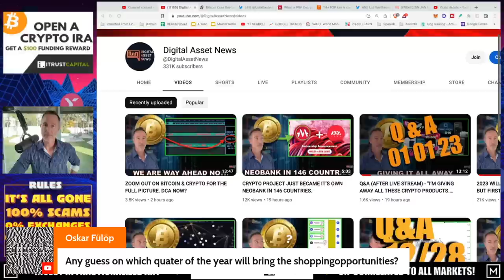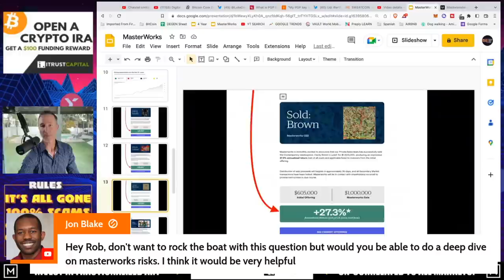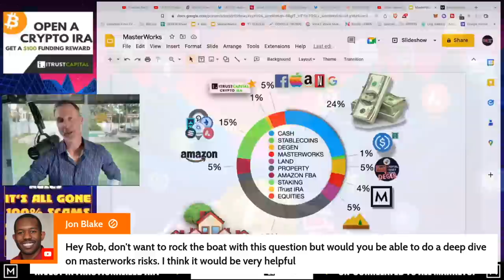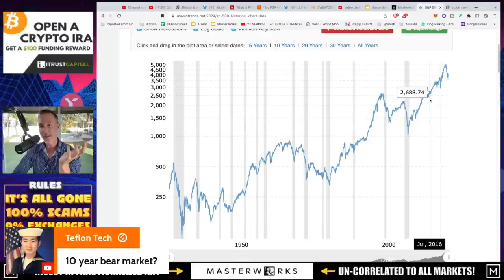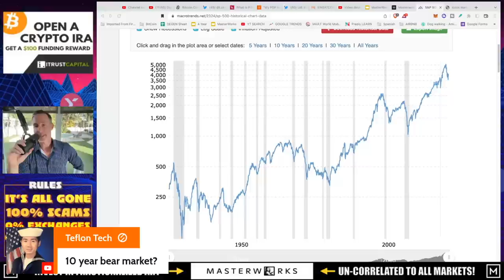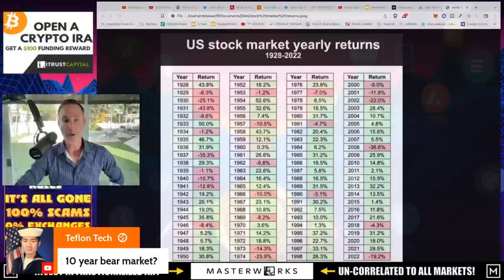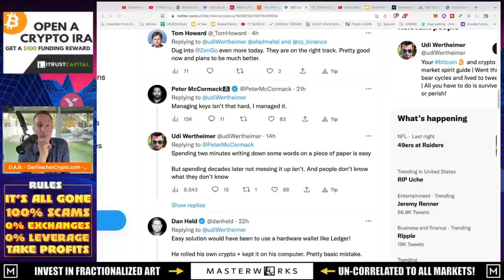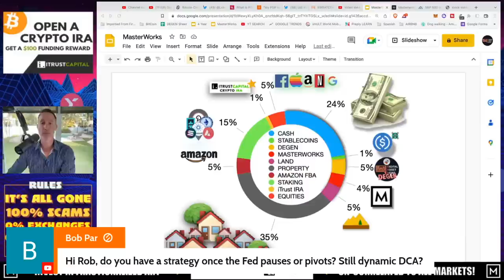Q&A (AFTER LIVE STREAM) - "BITCOIN DEVELOPER HACKED FOR MILLIONS. ARE WE SAFE?"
●▬▬▬▬▬▬CELSIUS/VOYAGER TIMELINE▬▬▬▬▬▬▬●

●▬▬▬▬▬▬CRYPTO ESSENTIALS▬▬▬▬▬▬▬●

●▬▬▬▬▬▬▬▬FOLLOW D.A.N.▬▬▬▬▬▬▬▬▬▬●

●▬▬▬▬▬▬▬▬STRATEGIES▬▬▬▬▬▬▬▬▬●

●▬▬▬▬▬RECOMMENDATIONS▬▬▬▬▬●